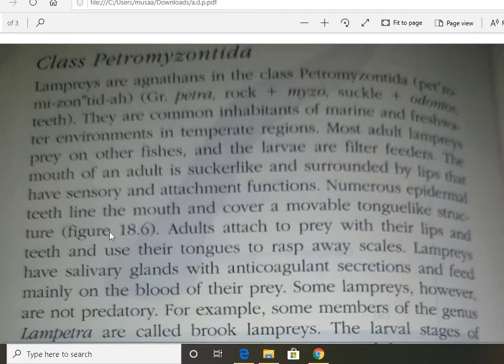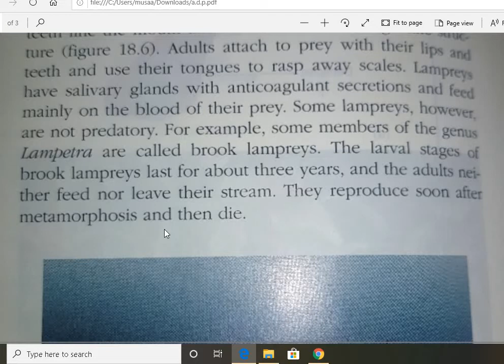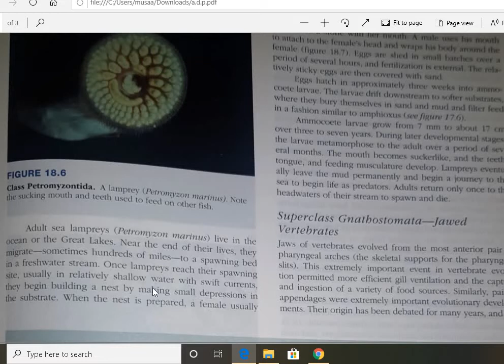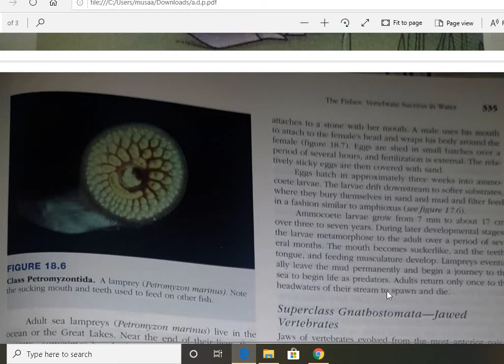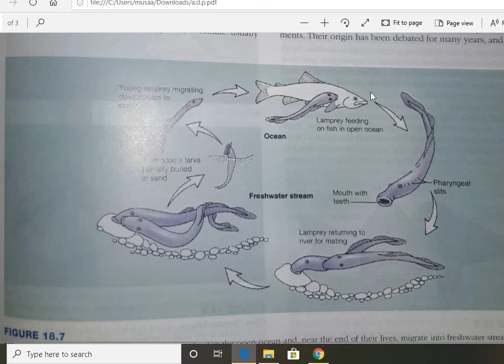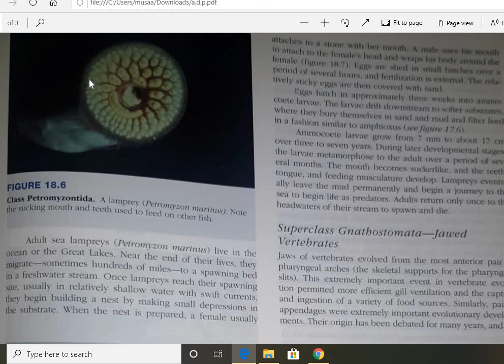petromyzontida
lamprey life and attributes